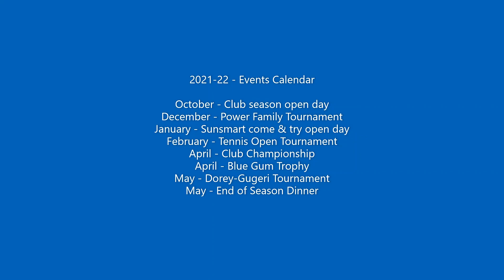Fremantle Lawn Tennis Club